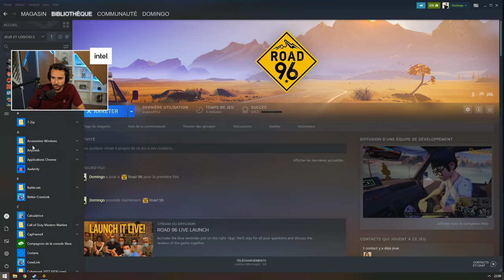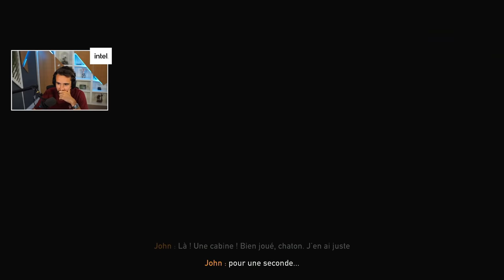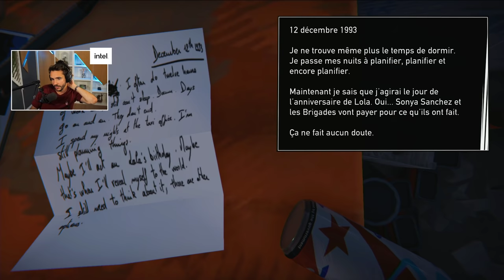Découverte d'une vraie PÉPITE ! (Road 96) #1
Gameplay sur Road 96, une petite pépite procédurale qui vient tout juste de sortir !

Découverte d'une vraie PÉPITE ! (Gameplay Road 96) #1